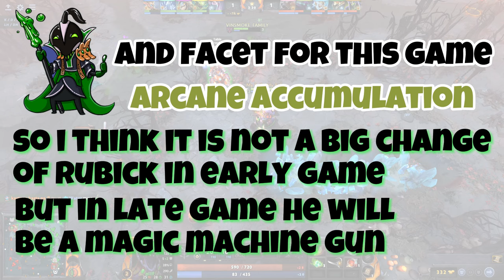The MOVATION of action "TIP" for me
In DOTA 2, there is a feature called "TIP" that allows players to praise someone during a match, regardless of which team they are on. However, in this particular instance, the opposing team used this feature to mock me and my teammates. Surprisingly, this actually gave us a boost of motivation during the match.